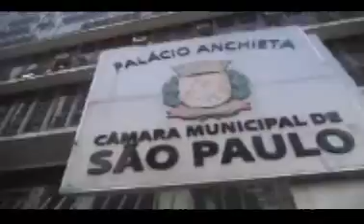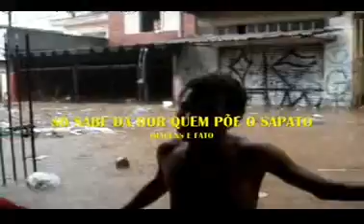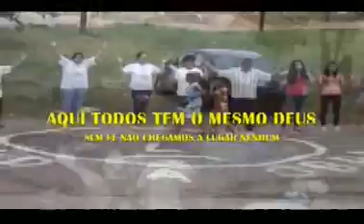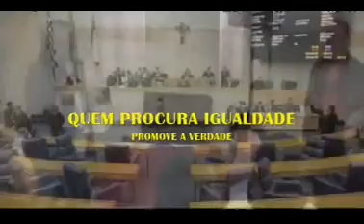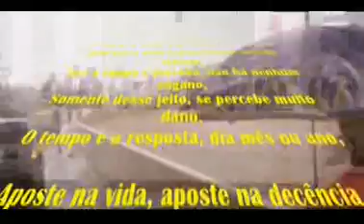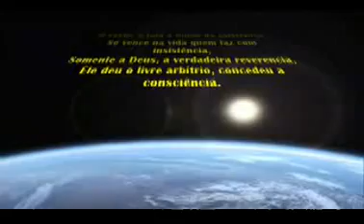VPR CM 19 09120754 Mario Covas Neto Riacho dos Machados ao Ver Xexeu Tripoli